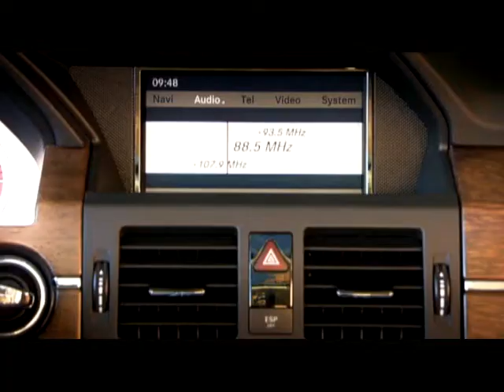Mercedes-Benz GLK-Class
A compact twist on the DNA of an award-winning family of SUVs, with a style all its own and an aptitude for adventure.

European model shown. Some features and options displayed are not available on the model shown.